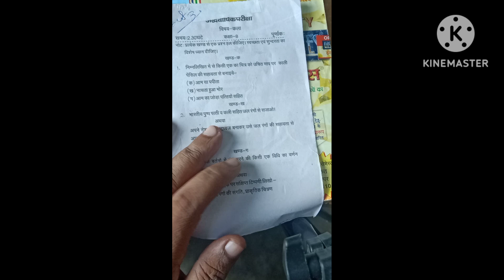kaksha 8 Kala ya drawing half yearly examination 2024 25 sampurn hal UP board